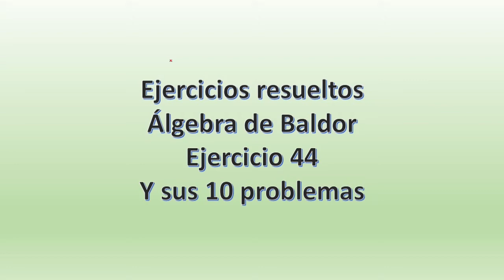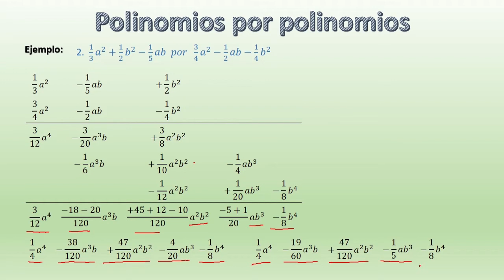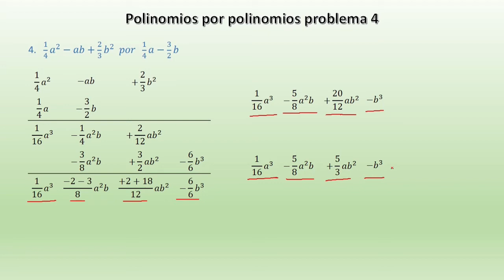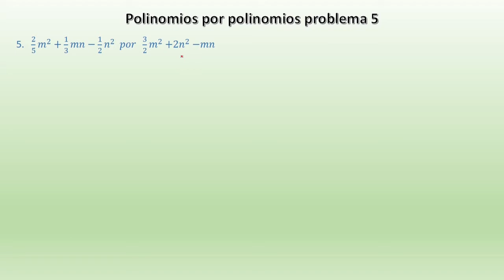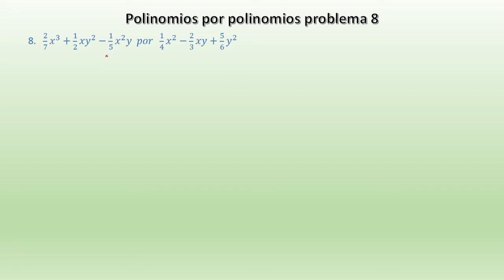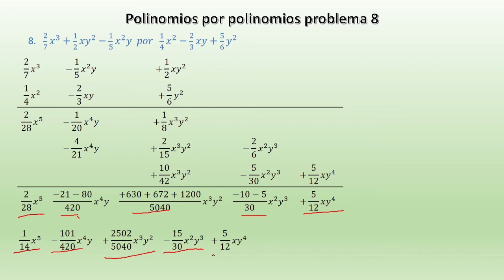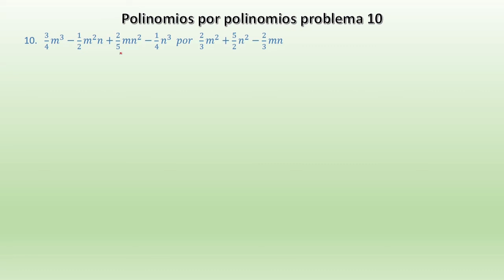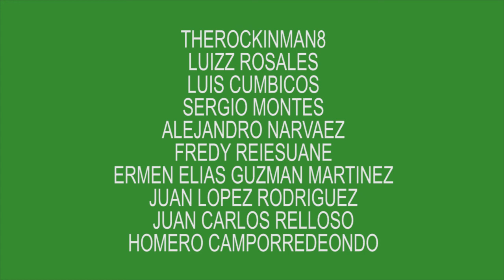Ejercicio 44 Algebra de Baldor (polinomios de coeficientes fraccionarios) solucionado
En este video recordarás la forma de solucionar ejercicios matemáticos de multiplicación algebraica de polinomios por polinomios con coeficientes fraccionarios y encontrarás los 10 problemas del ejercicio 44 del libro de Álgebra de Baldor

Agradezco sus suscripciones,  sus comentarios y sus likes.

Si conoces a alguien que le sea de utilidad la información aquí mostrada no dudes en compartir.

Únete a mi grupo en Facebook "Grupo de Electrónica, matemáticas y algo más"

y a mis canales de YouTube

Si deseas apoyarme con alguna aportación para realizar más proyectos útiles como el presente, agradezco tu aportación